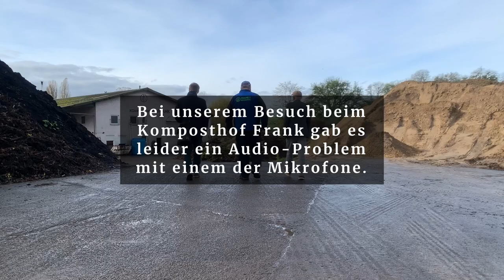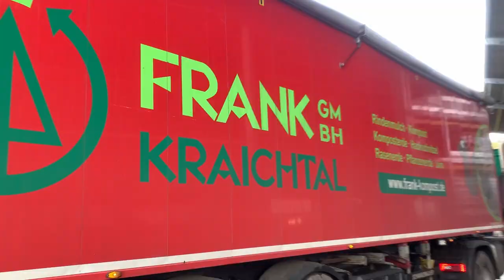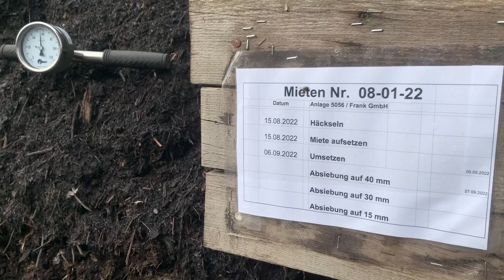Multitalent Humus - zu Besuch beim Komposthof Frank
Wie unterschätzt Humus zur Aufwertung von landwirtschaftlichen Flächen ist erfahrt ihr in diesem Interview.
Bei unserem Besuch beim Komposthof Frank in Kraichtal konnten wir einiges über Kompostprozesse und nachhaltige Auswirkungen von Humus auf unsere Böden lernen.
Hört rein!

00:00 Intro

00:43 Vorstellung & Aufgaben des Komposthofes

03:04 Problem Humusmangel

05:18 Böden stärken - sinnhaftig und im Kreislauf

07:05 Was passiert wo für die Humus-Produktion

08:11 Der Kompost-Prozesses unter die Lupe genommen

11:01 Schlepper fahren & brainstormen

11:42 Fertige Produkte

13:24 Fazit - Landwirtschaft stärken

24:16 Outro

▸Weiterführende Links

◉ Wie Humus das Klima schützt

◉ Multitalent Humus

◉ Humus-Situation in Deutschland

◉ Homepage des Komposthof Frank

◉ Unsere Stadträte

◉ Mehr Initiativen im Gemeinderat von uns